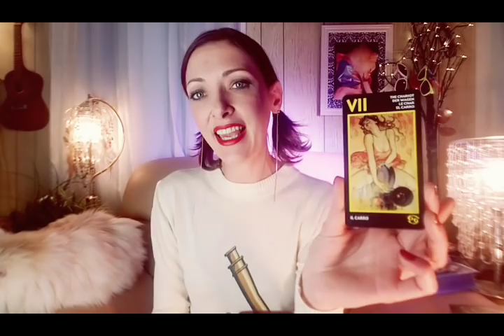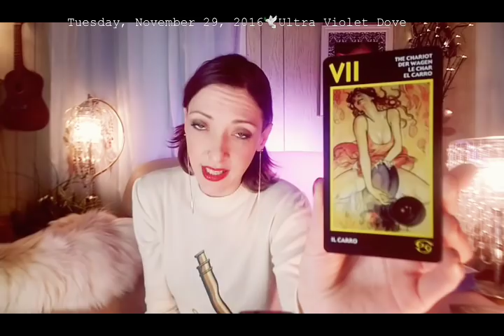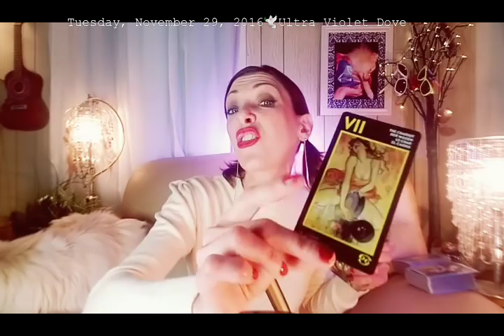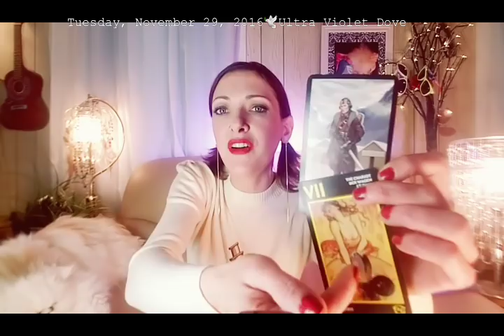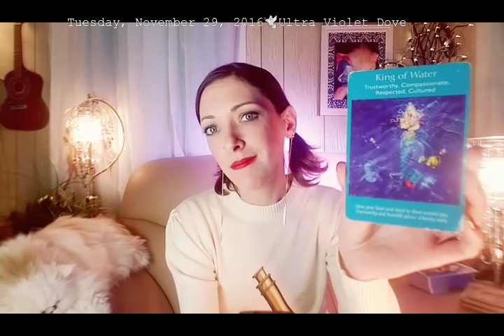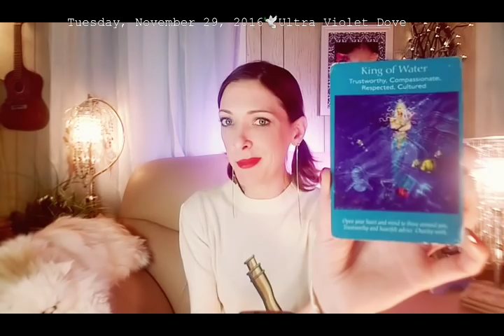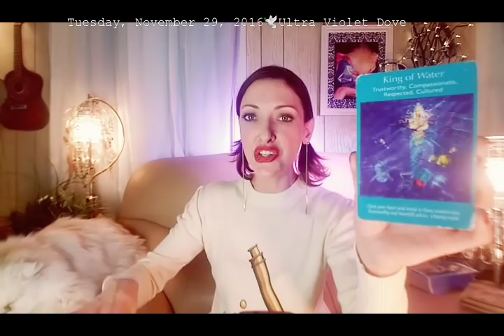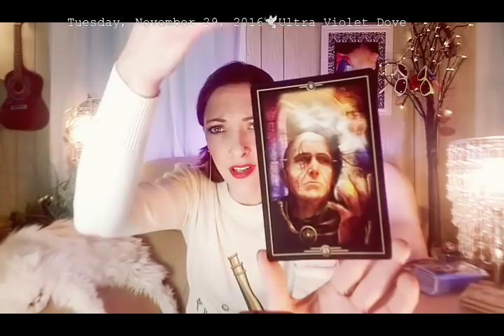29 November 2016 TUESDAY 🐡 FALLING IN LOVE WITH W/ CLEAR PLANS OF ACTION! 🐡 Psychic tarot oracle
Daily general / love psychic tarot oracle reading.

ORACLE OF VISIONS QUOTE - #8 - GOALS, DEDICATION & PROCESS

WHEN WE ARE MOTIVATED BY GOALS THAT HAVE DEEP MEANING,  BY DREAMS THAT NEED COMPLETION,  BY PURE LOVE THAT NEEDS EXPRESSING,  THEN WE TRULY LIVE LIFE. - GREG ANDERSON

NEW BONUS VIDEOS 🐣

LATE NOVEMBER READINGS 💫 ALL ASTROLOGICAL SIGNS ♈♉♊♋♌♍♎♏♐♑♒♓
21 - 30 NOVEMBER 2016 -- CHECK OUT YOUR SUN, MOON & ASCENDANT SIGNS FOR A MORE PERSONAL READING.

MID MONTH NOVEMBER 2016 ELEMENTAL FAMILY READINGS LINKS BELOW 🍁

Links below for EARLY NOVEMBER READINGS - INDIVIDUAL ASTROLOGICAL SIGNS 🍂

The decks I used this reading were;

ANGEL TAROT - DOREEN VIRTUE  & RAYLEIGH VALENTINE
MANARA TAROT - MILO MANARA